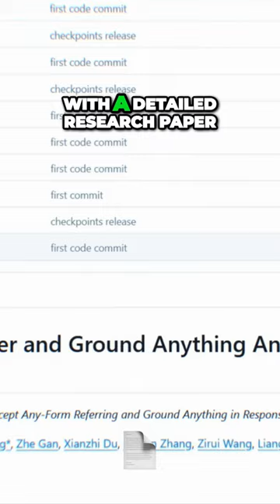Why Apple’s Ferret is More Than Just AI! 🦡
🔍 Discover how Ferret blends computer vision with natural language processing, creating an AI that not only sees but converses about images in human language. 🗣️📸 It's like having a super-smart buddy, changing how we interact with AI!